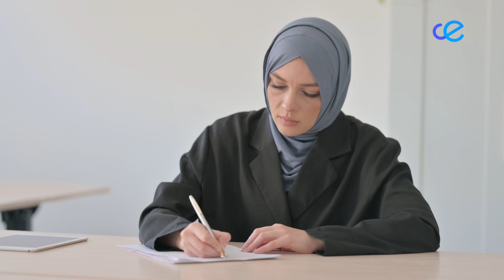El Consejo de Europa pide “medidas inmediatas” para “proteger el dariya y su cultura” en Ceuta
El Comité de Expertos del Consejo de Europa de la Carta Europea de las Lenguas Regionales o Minoritarias insta a las autoridades en su último informe sobre España, publicado este miércoles, a “adoptar medidas inmediatas y decididas” para “proteger y salvaguardar el dariya y su cultura en Ceuta”. También apuesta por “garantizar que su enseñanza y estudio se impartan en todos los niveles apropiados”.